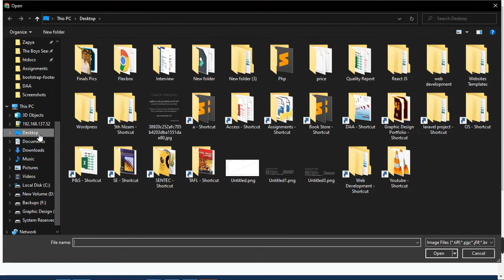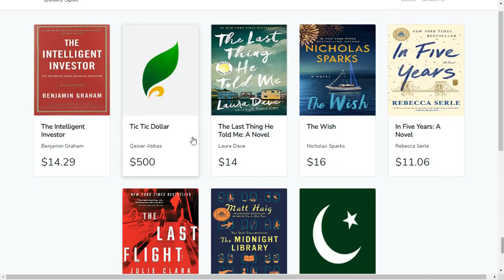Bookstore Web Application on Laravel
Introduction:

In today's digital era, the online marketplace is booming and e-commerce is at its peak. As a result, more and more businesses are moving towards the online platform to reach out to their potential customers. One such business that is thriving in the digital marketplace is the bookstore business. To stay competitive in the market, it is crucial for a bookstore to have an online presence.

In this tutorial, we will discuss how to build a Bookstore Web Application Interface using Laravel. Laravel is a popular PHP web application framework that enables developers to build robust, scalable, and efficient web applications.

We will start by discussing the basics of Laravel and how it can be used to build a web application interface for a bookstore. We will then go through the step-by-step process of building the application interface and implementing the necessary features.

Section 1: Introduction to Laravel

In this section, we will introduce Laravel and its features. We will discuss the benefits of using Laravel for building web applications and its core components.

Section 2: Setting up the Development Environment

In this section, we will guide you through setting up the development environment for Laravel. We will explain how to install and configure Laravel on your system, as well as the necessary tools you will need.

Section 3: Building the Bookstore Web Application Interface

In this section, we will dive into building the Bookstore Web Application Interface. We will start by creating a database for the application, followed by creating models, controllers, and views. We will also show you how to implement authentication and authorization to secure the application.

Section 4: Implementing Features

In this section, we will demonstrate how to implement features such as browsing and searching for books, adding books to the cart, checkout, and payment processing. We will also cover how to implement a rating and review system for books.

Section 5: Testing and Deployment

In this section, we will explain how to test and deploy the Bookstore Web Application Interface. We will discuss the various testing tools available for Laravel and how to deploy the application to a production server.

Conclusion:

In conclusion, building a Bookstore Web Application Interface using Laravel is a straightforward process that can be accomplished by following the steps outlined in this tutorial. Laravel provides an efficient and scalable framework for building web applications, and the Bookstore Web Application Interface can be easily extended to meet the requirements of any online bookstore business.

By following this tutorial, you will have a strong understanding of Laravel and the ability to build web application interfaces with Laravel for your online business.